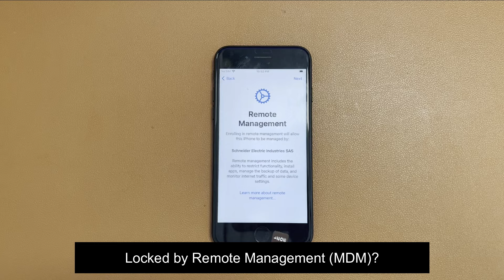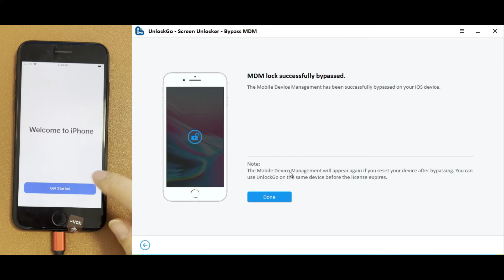[3 Mins] Permanent Bypass Remote Management (MDM) on All iPhone iOS 10~iOS 18 | iToolab UnlockGo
Locked by Remote Management (MDM)? This video will show you how to bypass MDM on your iPhone/iPad runs any iOS system.

Major Features:
✔ Unlock iOS device screen passcode for all iPhone/iPad models
✔ Bypass MDM without supervision
✔ Remove Apple ID without passcode
✔ Reset iPhone screen time passcode

Timestamps:
00:00 Intro & Preview
00:10 Launch UnlockGo - Screen Unlocker
00:22 Start MDM bypassing process
00:50 Set up your iPhone